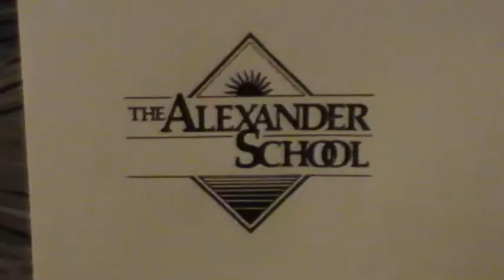Hamlin's Graduation from The Alexander School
These are a few highlights from a very special evening -- Hamlin Gross, and eight other seniors/friends, graduated from The Alexander School on May 30, 2014.